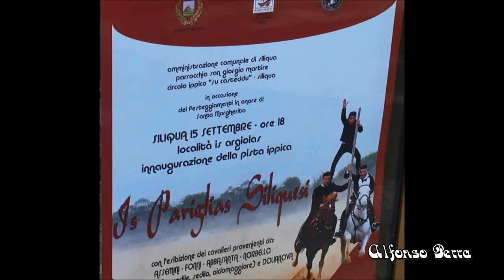Siliqua, benedizione e inaugurazione pista ippica .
Siliqua 13 Settembre 2013 - Benedizione  e inaugurazione della pista ippica.